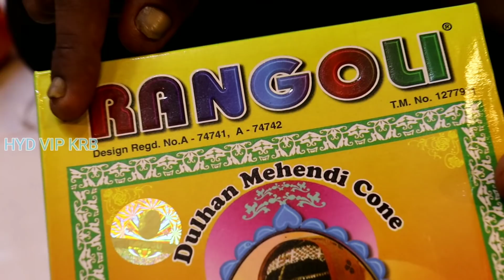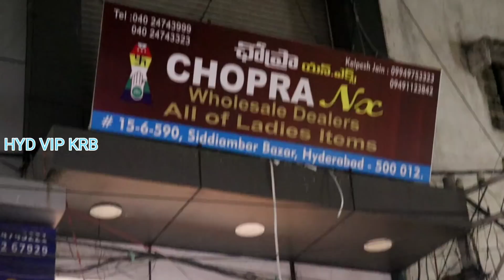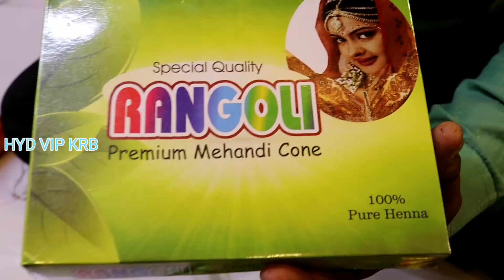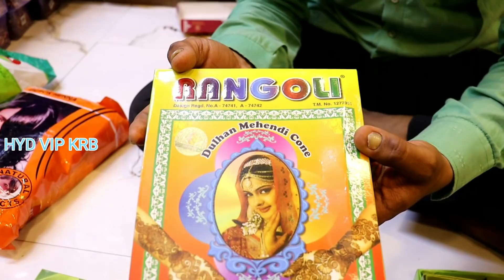Mehandi wholesale market in Hyderabad rangoli cone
Nameste Vips.

[❌RETAIL]

SHOP NAME: CHOPRA NX

Here is Complete Collection of Mehandi WHOLESALE MARKET.

ADDRESS:
#15-6-590, Siddiamber Bazaar,  Near Satynarayan  Plastic Shop, Begam Bazar, Hyderabad.
500012.

[Name] Kalpesh Jain

JAI HIND